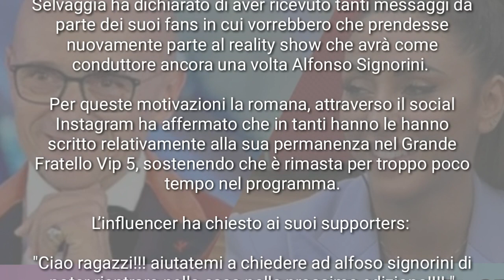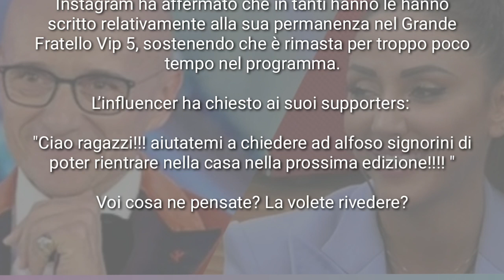SELVAGGIA ROMA APPELLO AD ALFONSO SIGNORINI " FAMMI TORNARE AL GRANDE FRATELLO VIP "